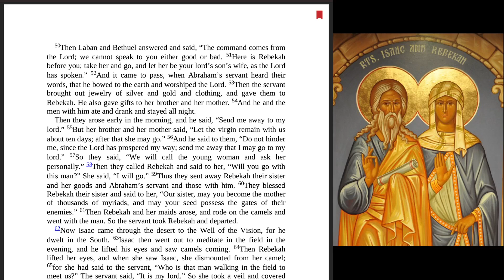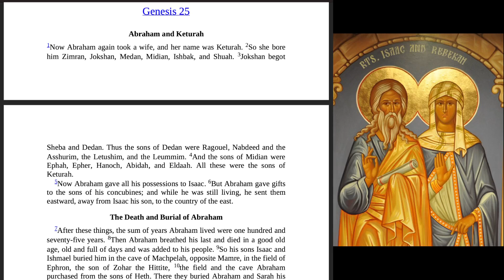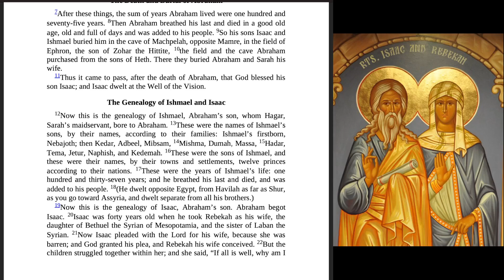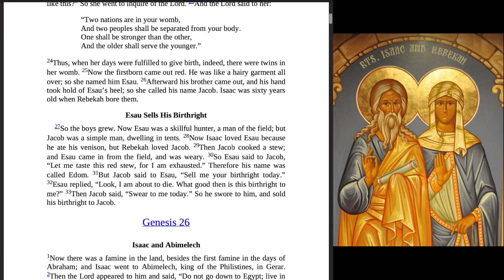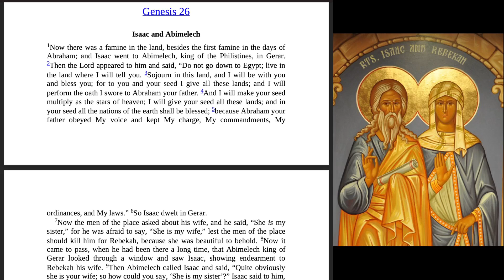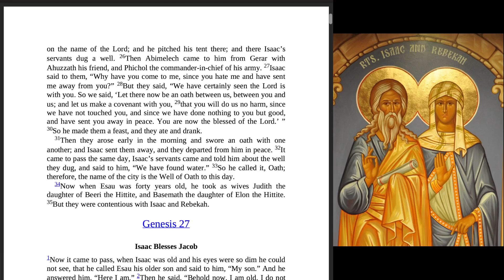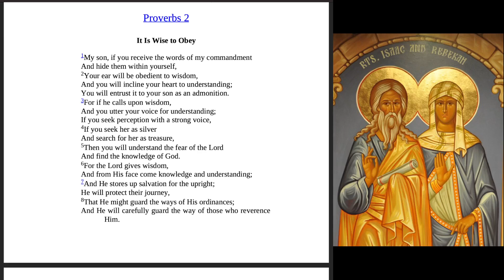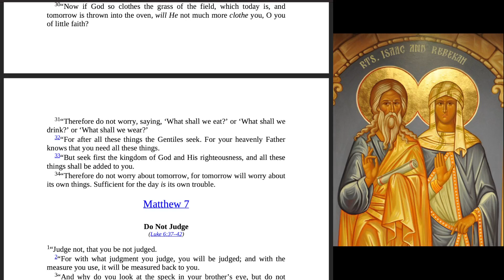Day 008 | Yearly Bible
Bible in a year, Day 8 of 365.

Passages:
00:00 Genesis 24: 50-67
02:16 Genesis 25
06:10 Genesis 26
10:29 Psalm 9: 18-39
12:56 Proverbs 2: 1-5
13:28 Matthew 6: 19-34

Please forgive any misspoken words, unclear speech, or any other shortcomings, flaws, or mistakes. This production was undertaken out of a love for the written Word of God, with the desire for a clean heart and a right spirit to be renewed within me. May God accept this small effort, and correct and perfect it as He sees fit.

I'm reading aloud from, and the schedule is based on, the Orthodox Study Bible prepared by the St. Athanasius Academy of Orthodox Theology (2008)